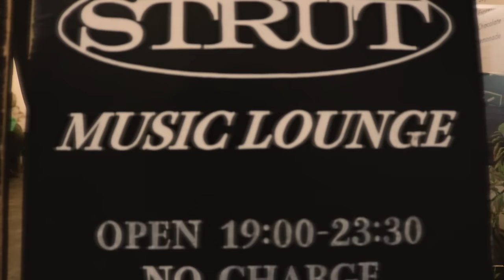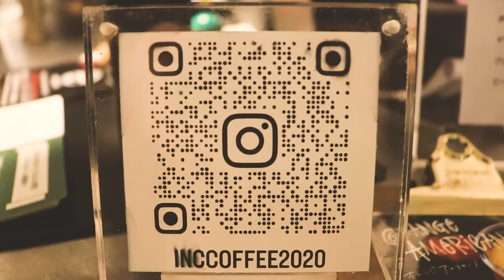GOOD TRIP VIBES LIVE MIX / VINYL ONLY / DJ DAH-ISHI / by MUSIC LOUNGE STRUT at Koenji, Tokyo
これも煙のように消えますがそれまでお楽しみください。

MUSIC LOUNGE STRUT Presents Part.12
【 GOOD TRIP VIBES LIVE MIX 】
"VINYL ONLY"
MIXED BY DJ DAH-ISHI
at INCredible COFFEE KOENJI

【This video maybe removed by a copyright administrator.】

Instagrams
DJ

MIXTAPEを聴く。
DJの提案する音楽旅行を味わうことが出来る最適な手段だ。
憧れのDJのMIXTAPEに収録されているレコードを見つけた瞬間は未だに心が震える。
時代を超えて愛され受け継がれてきた音楽と同じように
これからも新しく生まれ変わり旅を続けるはずだ。

2024/04/20公開。